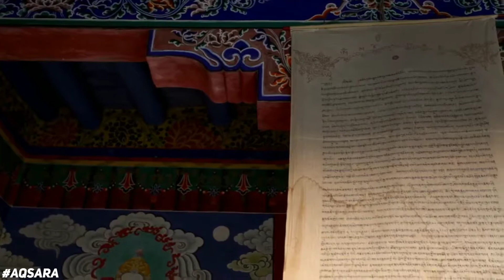Only beauty of India ।। Indian natural beauty...